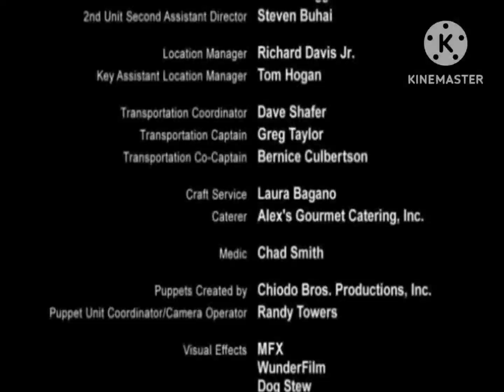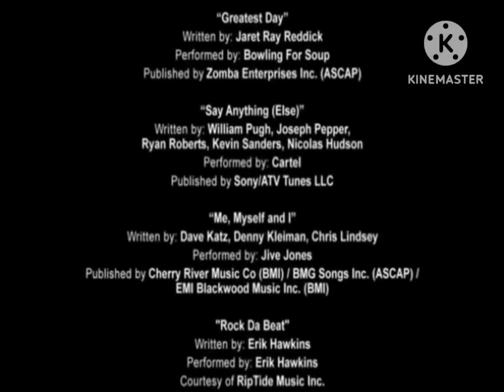The Last Day of Summer (2007) - End Credits